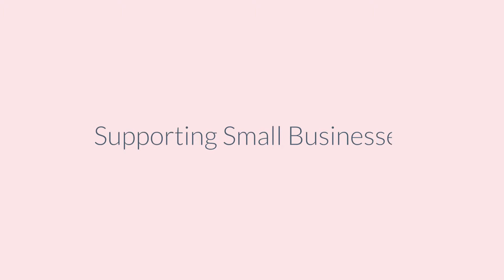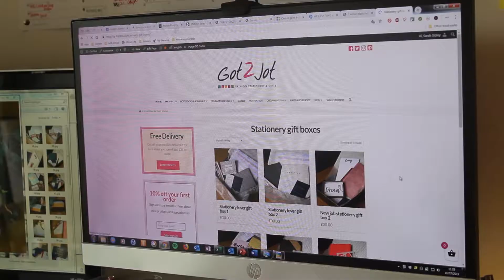Welcome to Got2Jot the fashion stationery online store for those who love stylish stationery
Hi I'm Sarah and I'm a stationery addict, so much so that when it came to starting my own business it had to be stationery. Our video gives you an insight into our stationery passions, and how we are continually looking to bring you the latest stationery designs and supporting small businesses through the UK.
We work with a lot of British designers to bring you stationery that supports your daily life whether its at home or work, with notebooks, diaries and Bullet Journals.
We also have a gorgeous range of stationery gift boxes that we have curated to make gifting easy, although I know that stationery lovers do like a bit of self gifting. Sarah